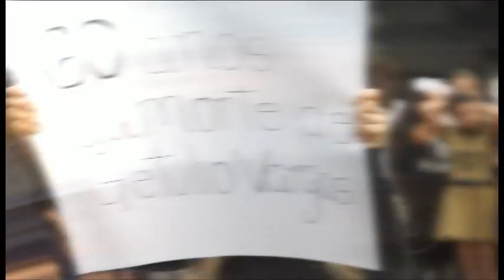Formatura do Terceirão Leme 2014 - Jogos, Festa Junina e Dia Diferente